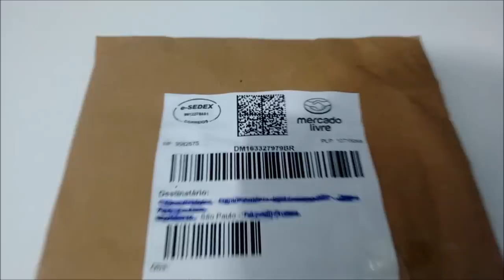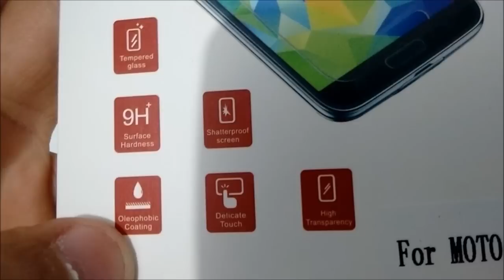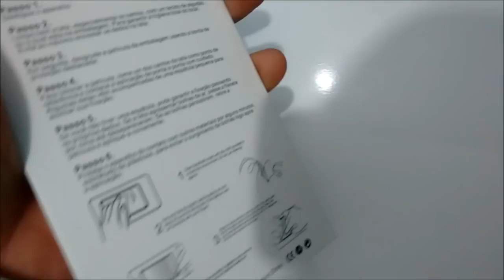Moto G 2ª Geração Aplicando película de vidro temperado.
Link do vendedor do mercado livre.